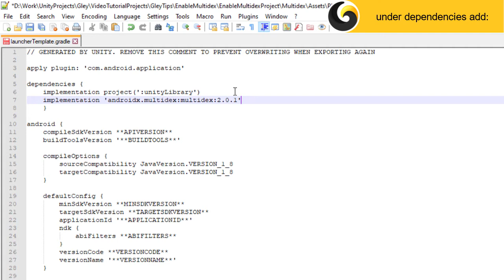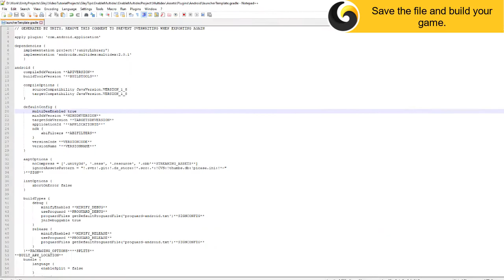Gley Tips #2 - Enable Multidex - Unity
Shows how to enable Multidex support for Unity 2019 and Unity 2020.
Multidex support is needed when you are using a large number of libraries inside your game.

Code used in the video:

implementation 'androidx.multidex:multidex:2.0.1'

multiDexEnabled true